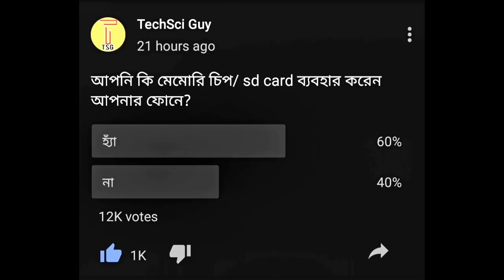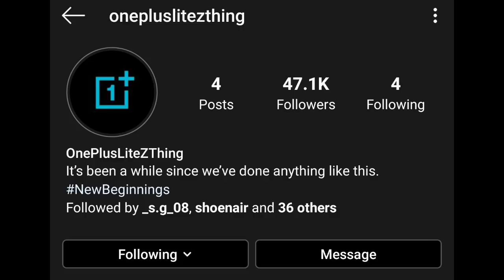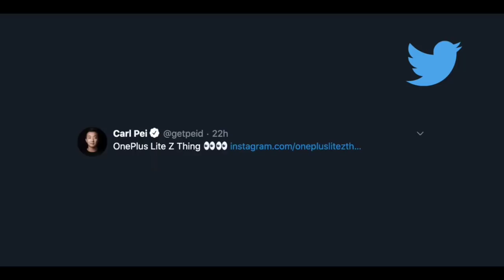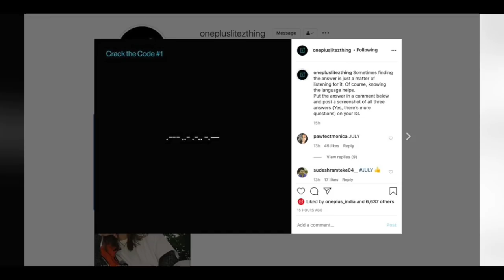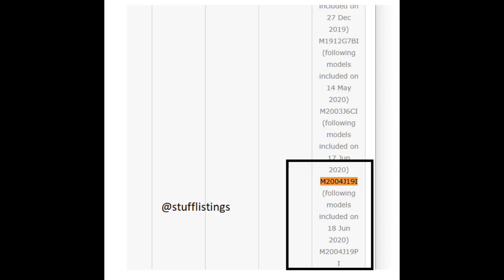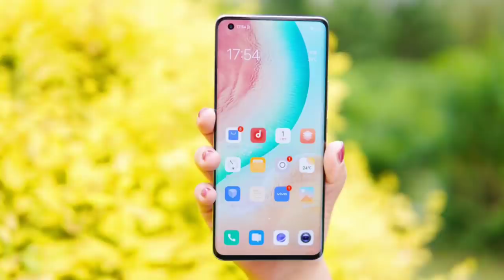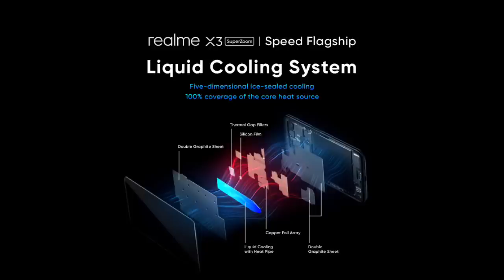Redmi 9 launched | One Plus Nord Official | Vivo X50 | Asus ROG3 | Redmi 9A | Mi Band 5 Listed